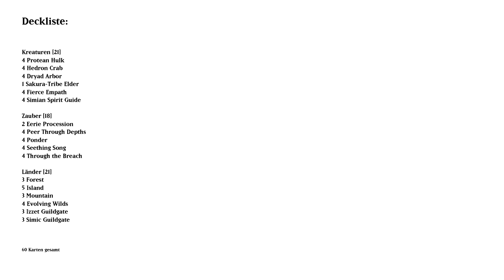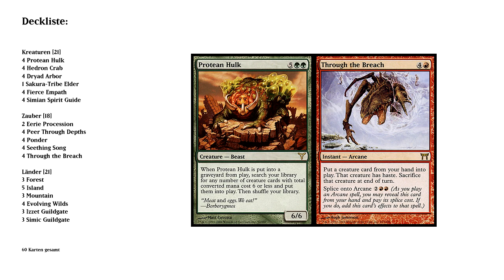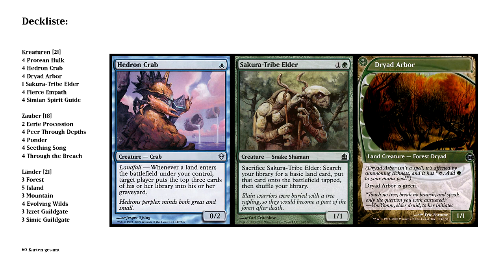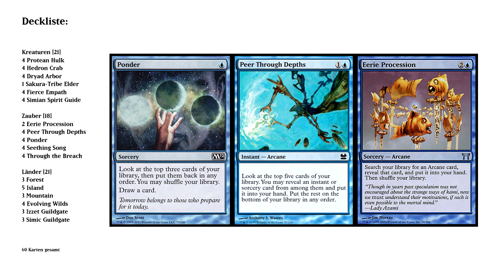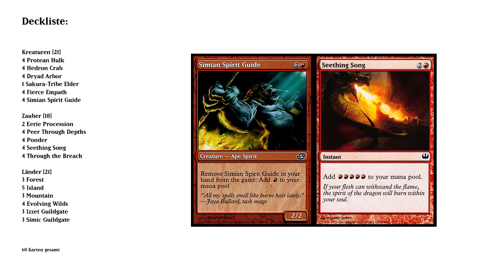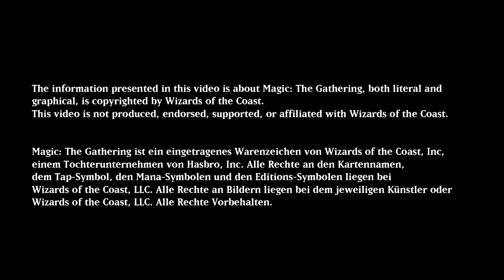Magic the Gathering - deutsch - Hulk Smash (BoaB)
Kreaturen [21]
4 Protean Hulk
4 Hedron Crab
4 Dryad Arbor
1 Sakura-Tribe Elder
4 Fierce Empath
4 Simian Spirit Guide

Zauber [18]
2 Eerie Procession
4 Peer Through Depths
4 Ponder
4 Seething Song
4 Through the Breach

Länder [21]
3 Forest
5 Island
3 Mountain
4 Evolving Wilds
3 Izzet Guildgate
3 Simic Guildgate